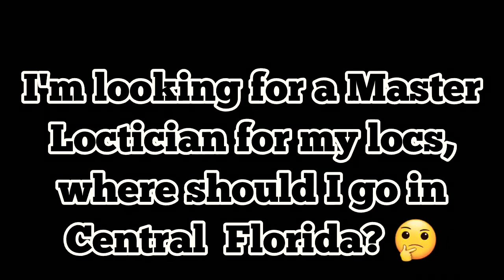Shaggy - Locks: came with thinning, breaking locs, & now I'm a very happy client! 😊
MASTER LOCKTICIAN IN THE ART OF DREADLOCS/ LOCS INTERLOCKING. *THE ART OF LOCS*